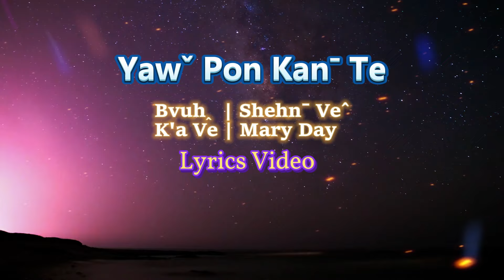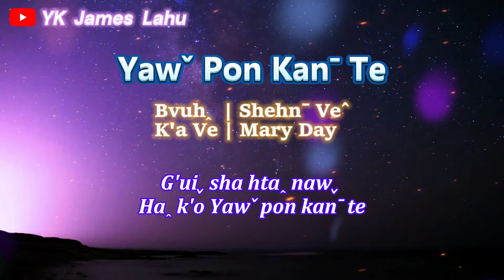✞ 𝙔𝙖𝙬ˇ 𝙋𝙤𝙣 𝙆𝙖𝙣ˉ 𝙏𝙚 ✞ 🄼🄰🅁🅈 🄳🄰🅈 丨𝘓𝘺𝘳𝘪𝘤𝘴 𝘝𝘪𝘥𝘦𝘰 𝘖𝘧𝘧𝘪𝘤𝘪𝘢𝘭丨2024 𝙇𝙖𝙝𝙪 𝙎𝙤𝙣𝙜丨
✞ 𝙔𝙖𝙬ˇ 𝙋𝙤𝙣 𝙆𝙖𝙣ˉ 𝙏𝙚 ✞
𝘽𝙫𝙪𝙝ꞈ 𝙑𝙚 丨 🆂🅷🅴🅷ˉ 🆅🅴ˆ
𝙆'𝙖 𝙑𝙚 丨 Ⓜⓐⓡⓨ Ⓓⓐⓨ
𝙇𝙖𝙝𝙪 𝘾𝙝𝙧𝙞𝙨𝙩𝙞𝙖𝙣 𝙎𝙤𝙣𝙜
𝐖𝐨𝐫𝐬𝐡𝐢𝐩 𝐋𝐲𝐫𝐢𝐜𝐬 𝐕𝐢𝐝𝐞𝐨